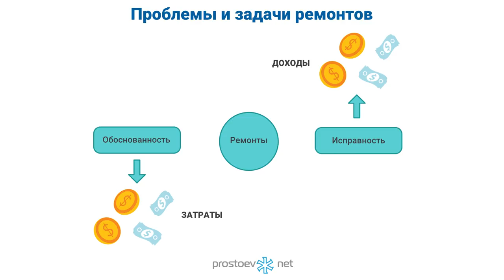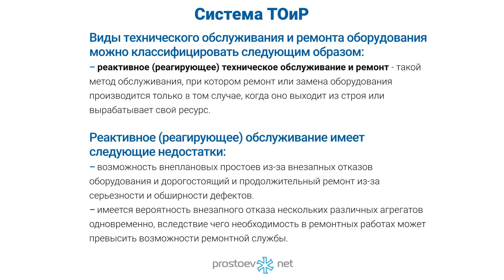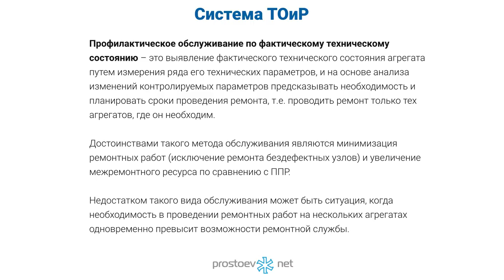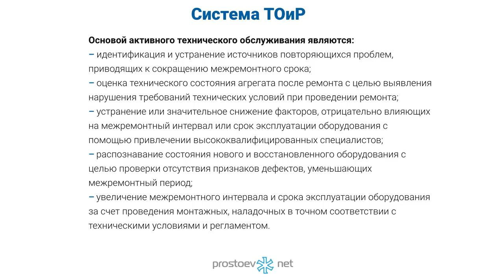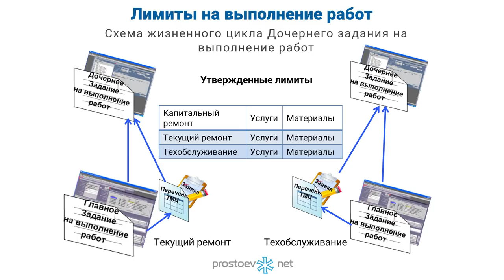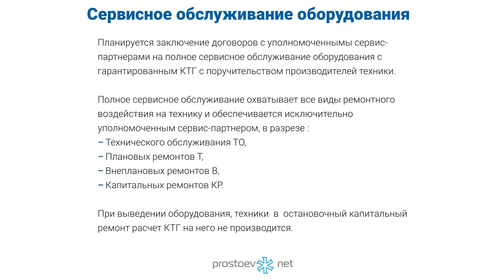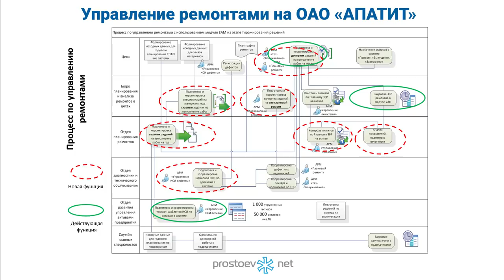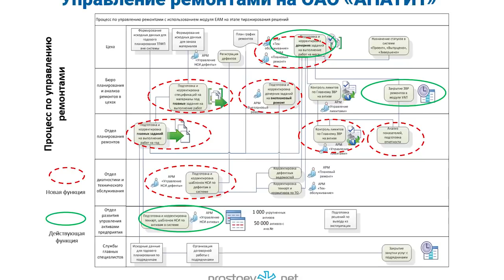ФосАгро. Апатит. Оптимизация процесса ремонта и планирования, контроля и анализа ремонтов. ТОиР.RCM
VII профессиональная конференция  PROSTOEV.NET «Актуальные вопросы, методологии и опыт проектов управления процессами ТОиР» апрель 2013

ФосАгро. Апатит. Оптимизация процесса ремонта и планирования, контроля  и анализа ремонтов. Начальник Службы планирования и анализа ремонтов ОАО «Апатит» Турков  С.И.

00:00 prostoev.net
00:54 Проблемы и задачи ремонтов
01:03 Виды технического обслуживания и ремонта оборудования. Реактивное (реагирующее) техническое обслуживание и ремонт
01:34 Планово-предупредительное техническое обслуживание и ремонт (ППР)
02:05 Профилактическое обслуживание по фактическому техническому состоянию оборудования
02:37 Активное техническое обслуживание и ремонт
03:38 Описание цикла ремонтов с учетом диагностики
03:49 Укрупненные активы
04:04 Укрупненные активы и ЗВР
04:18 Заказ материалов и запасных частей
04:36 Задание на выполнение работ. Схема жизненного цикла Дочернего задания на выполнение работ
04:53 Лимиты на выполнение работ. Утвержденные лимиты
05:10 Мониторинг состояния оборудования – экран дефектов
05:20 Регистрация наработки оборудования
05:26 Техническое состояние оборудования - пример
05:34 Сервисное обслуживание оборудования
06:02 Коэффициент технической готовности
06:37 Управление ремонтами на ОАО «АПАТИТ»
07:06 В следующем видео: Деснол Софт. Внедрение 1С:ТОИР 2 с поддержкой стандарта ISO 55 000 в компании «AES» У-К ТЭЦ